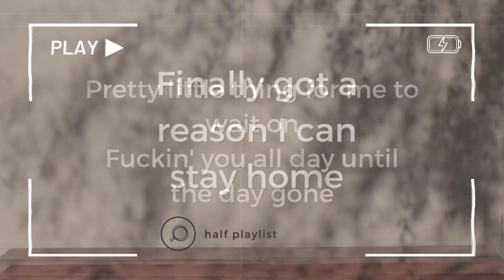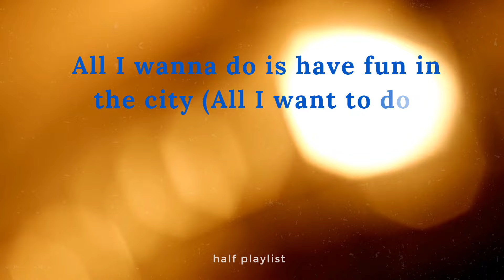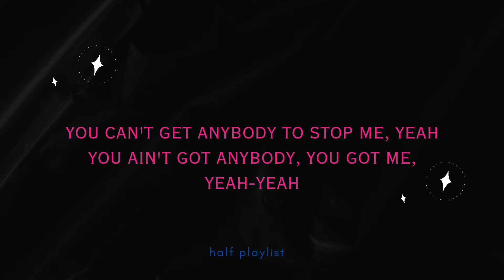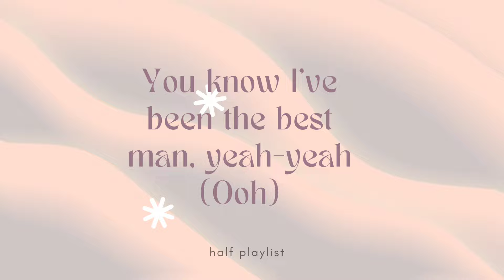"City Girls" - Chris Brown & Young Thug (audio)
Artist's song

Song name - City Girls